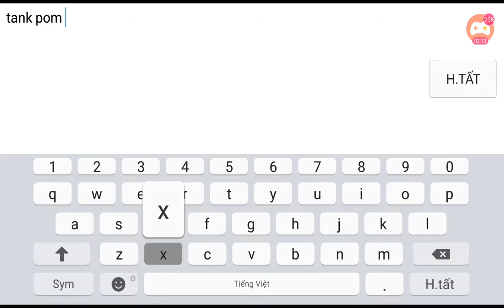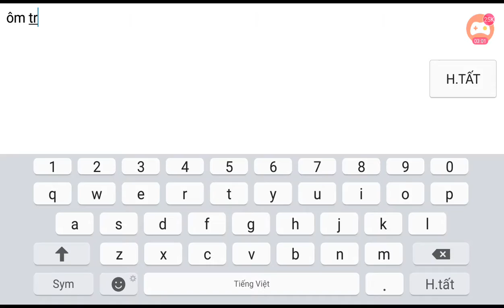Khánh Lee Vlogs - Clip cuối cùng trc khi bị chó trộm mất nik